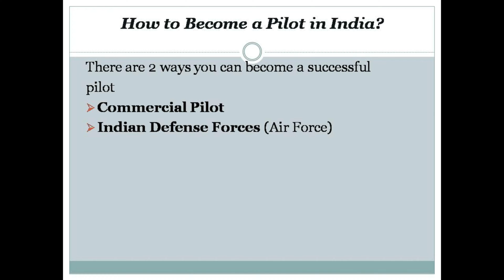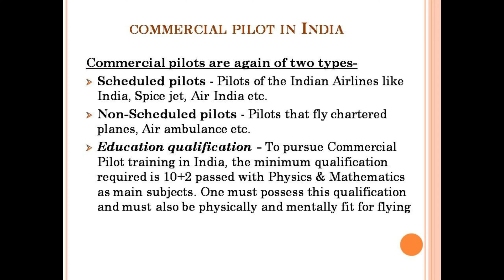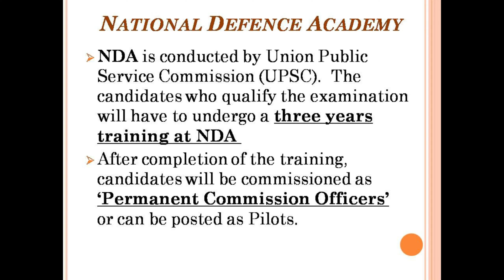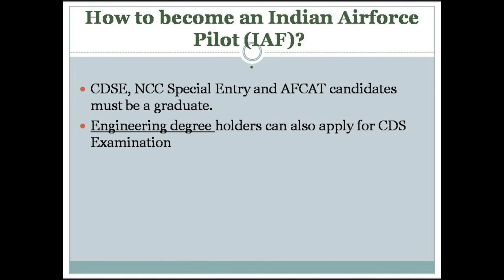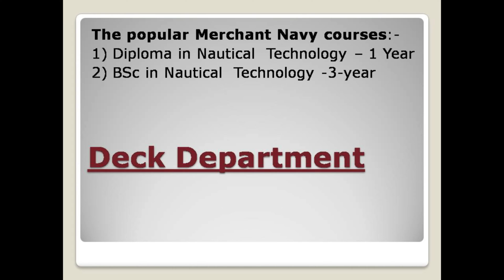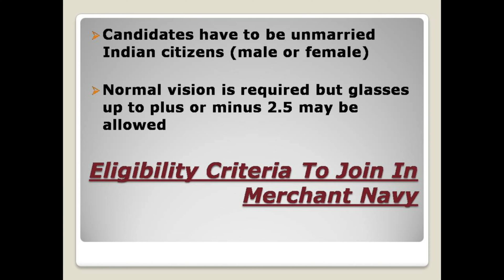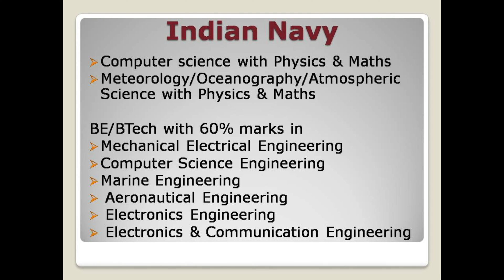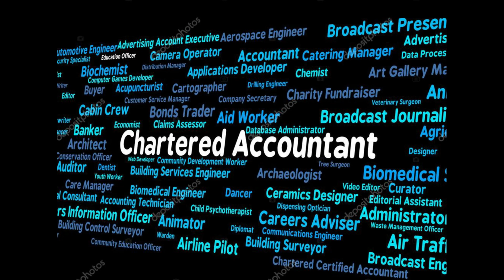Top Courses After 12th PCB Tamil|Bio Maths மாணவர்கள் அடுத்து என்ன படிக்கலாம்|Topcoursesafter12thPCM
Which Course is Best After 12th Bio Maths
courses for pcm students without jee
courses for pcm students after 12th
courses after 12th science
courses after 12th,pcm,
paramedical courses for pcm students,
courses without jee,courses,
jee courses,
best courses for pcm students,
best courses for pcm students after 12th,
best courses for pcm,
pcm career options,
without jee engineering,
without jee b tech,
best pcm courses after 12th,
best pcm courses,
pcm career options after 12th
courses for pcb students without neet,
without neet medical courses,
without neet doctor course,without neet courses in medical,
without neet career options,without neet courses,
without neet courses after 12th,
career options after 12th science pcb,
career options after 12th,career options without neet,
best courses after 12th,best courses in medical field,
pcb courses after 12th,
pcb courses without neet,
what to do after 12th pcb,
medical courses after 12th without neet
best course after 12th science biology,
which course is best after 12th in tamil,
best courses after 12th biology in tamil,
best courses after 12th,
new courses after 12th standard in tamil,
high salary courses after 12th standard in tamil,
which course is best after 12th,
best course after 12th commerce in tamil,
after 12th career opportunity for bio - math students in tamil,
jobs after 12th biology,
career options after 12th biology,
best course after 12th in tamilnadu